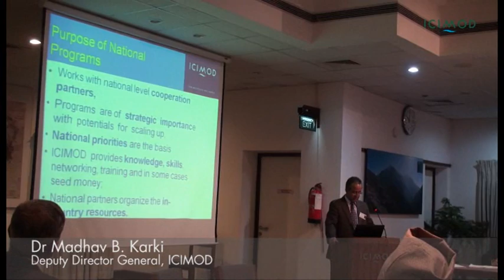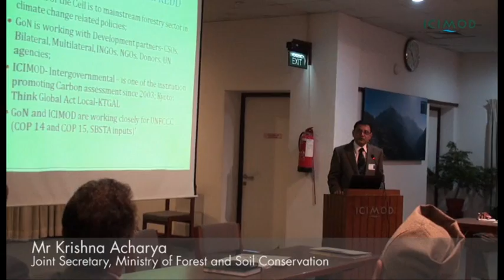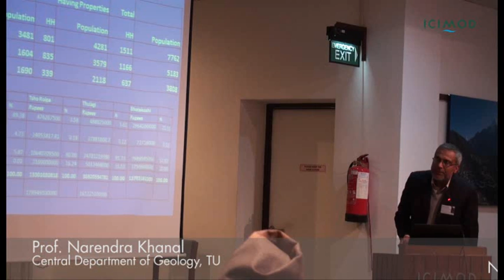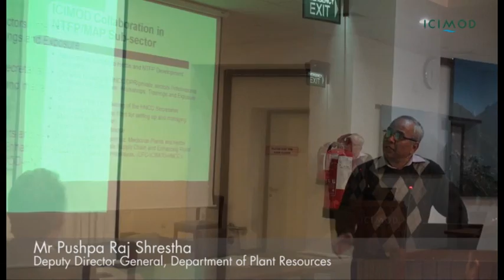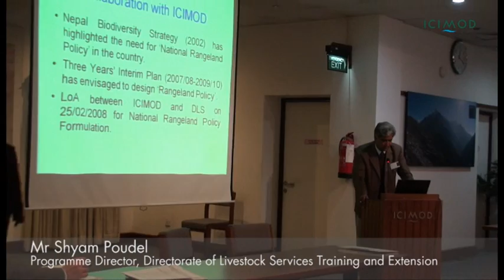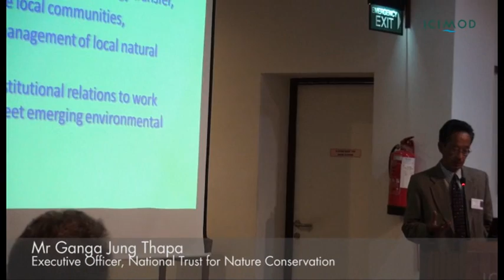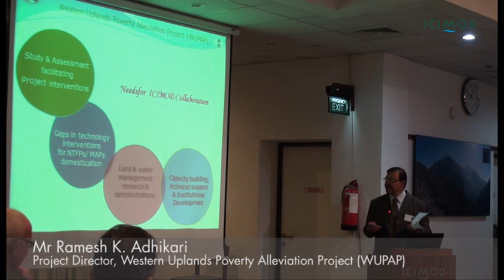Nepal ICIMOD Day 2010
An ICIMOD-Nepal Day workshop was organised on 5 March, the first day of a two-day event, to share the results of ICIMODs work in Nepal with partners and the development community. Participants were mainly from government ministries and departments, universities, and development and non-government organisations.

ICIMODs Nepalese partners highlighted the activities and achievements of six ongoing joint programmes. The first presentation focused on the increased income achieved by communities in remote hill districts of Nepal from high value niche products such as medicinal plants and beekeeping using a value chain approach. The second described a key pilot study undertaken in Nepal by ICIMOD, FECOFUN and ANSAB on reducing carbon emissions from deforestation and forest degradation (REDD). Glacial melting and glacial lakes, and work with the concerned government department and Tribhuvan University, was the subject of the third talk: the inventory of potentially dangerous lakes in Nepal has been refined, with six lakes identified as high priority for investigation, enablin, a more reliable communication of risk to the vulnerable communities. The Department of National Parks and Wildlife Conservation discussed ICIMOD supported work on participatory and cross-boundary landscape conservation, including regional protected area conservation corridors as in the Sacred Himalayan Landscape (SHL), and the setting up of the regional High Altitude Wetlands Initiative. Range and pasture lands are of critical importance, and the Department of Livestock Services (DLS) of the Ministry of Agriculture, described ICIMODs contribution to the development of Nepals Rangeland Policy, which will soon be implemented. Finally, a major partnership success with IFAD was highlighted by a representative of IFADs Western Upland Poverty Alleviation Project (WUPAP), who described the contributions of ICIMOD to this 11-year project which focuses on technology transfer and market-based livelihood improvement in Nepals 16 western districts and has achieved significant income enhancement with environmental conservation.